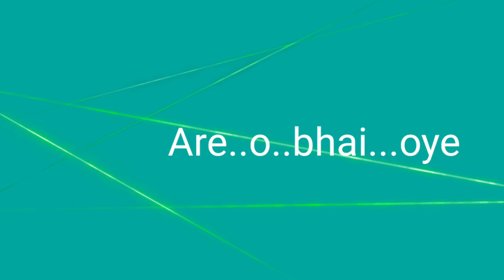are oye bhai oye SOUND EFFECT NO COPYRIGHT | BBS FACTORY | download link in description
TAGS-
sound effects
comedy effect
comedy music
ayogma sound effect
background music comedy
comedy sounds
साउंड इफेक्ट
funny sounds
comedy sounds
background music
comedy background
background music
comedy sound
comedy sound
sound effect
technology gyan background music
बैकग्राउंड वीडियो
comedy tune
25 funny sound effects 2021 no copyright | background effects | comedy sound | funny traps

sound effect
sound effect
sound effects
harsh beniwal
round2hell
bbs factory